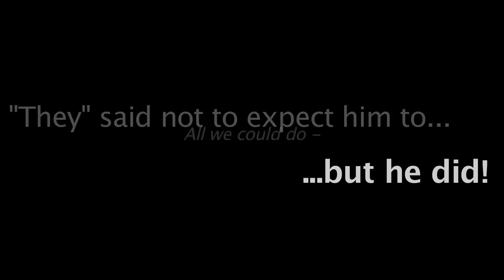Next Movement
Working with disabled individuals can be both challenging and rewarding. With the appropriate training and proper mindset the unexpected can happen.